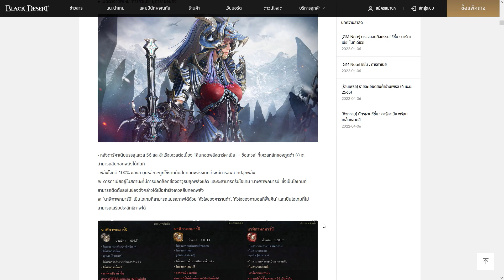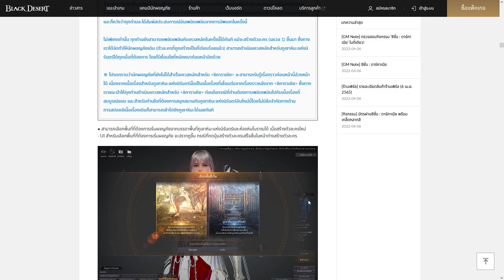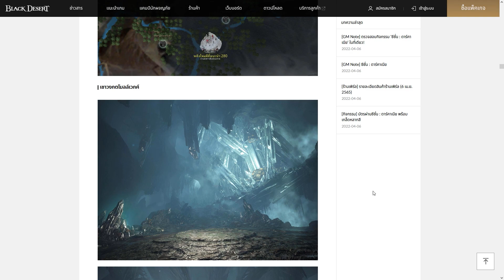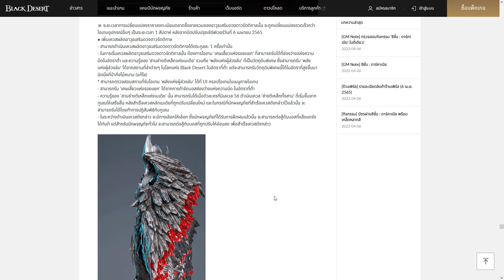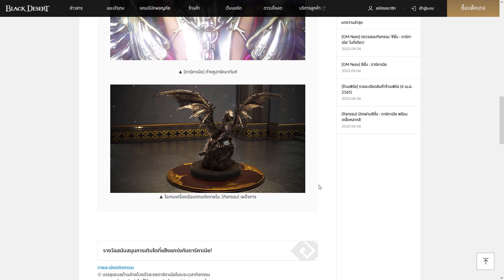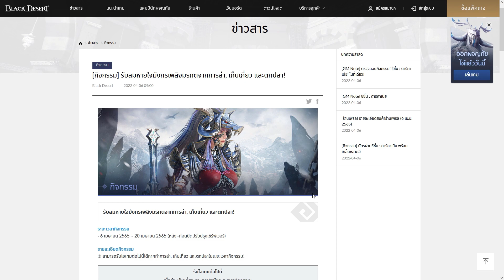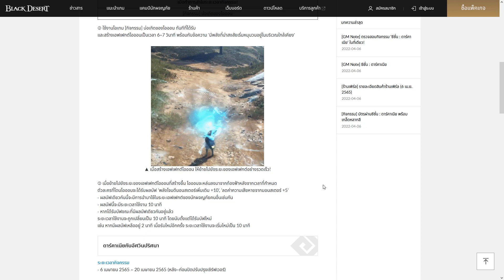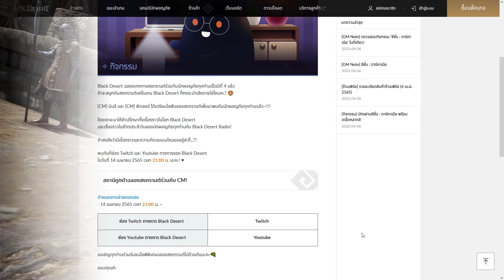แพทอัพเดท + กิจกรรม ประจำวันที่ 06/04/65 : BDO [PC]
0:00 แพทอัพเดท
11:45 กิจกรรม